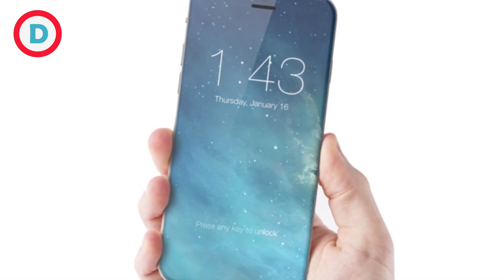TechKnow Show #13 | 18 Nov 2016 | Top Tech News | Xiaomi, Lenovo, iphone 6 Plus, Indelible Ink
Welcome to the 13th Video of TechKnow Show!! Watch Top Tech News of 18 November 2016.